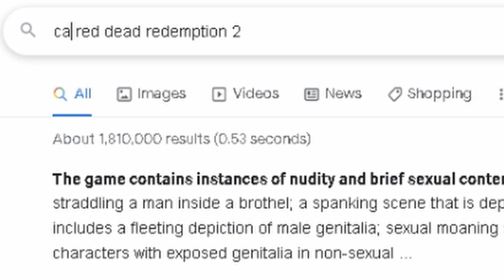Stay another night?